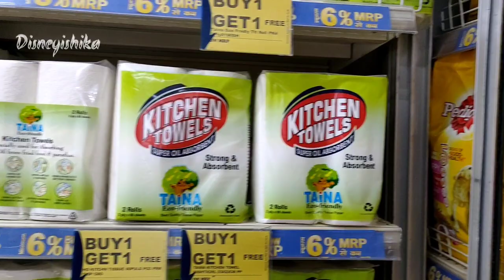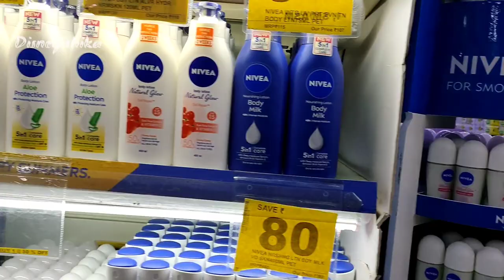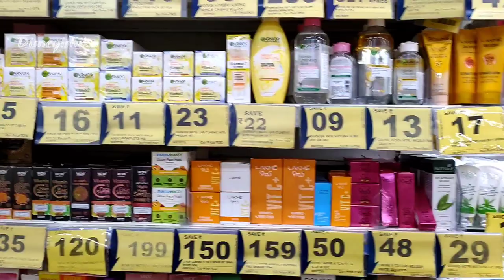Reliance Smart Latest Daily Essential Sale || Reliance Smart Latest Grocery Sale